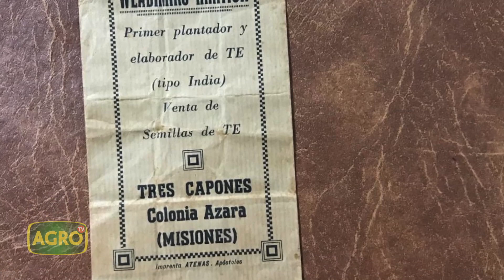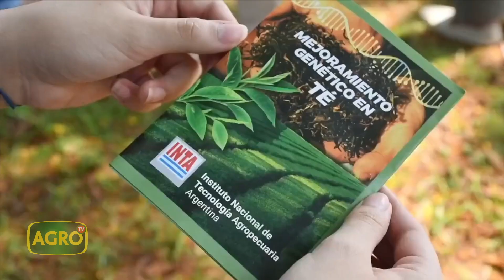De la selva Misionera al mundo: El té arg. se posiciona con tecnología y calidad (#1034 2023-06-03)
Introducido hace 100 años al país, la Argentina es el 9° productor mundial de té y el principal del continente americano, con un volumen de exportación del 92%. Su producción se concentra en esta provincia de Misiones y representa el 2% del volumen global de producción.
Desde el INTA Cerro Azul, Sandra Molina comparte la relevancia del Té en la economía nacional.

- Dra. Sandra Molina, Jefa investigación Yerba Mate y Té INTA Cerro Azul